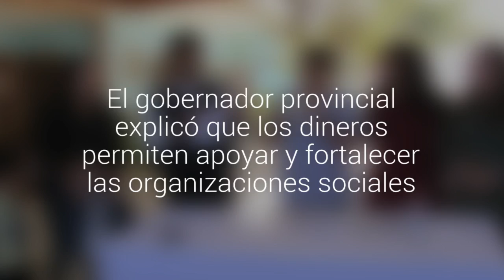Conoce a las 11 organizaciones que ganaron fondos públicos en la provincia de Quillota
Se trata de grupos deportivos y comunitarios que postularon al Fondo Social Presidente de la República. El gobernador provincial explicó que los dineros permiten apoyar y fortalecer las organizaciones sociales.